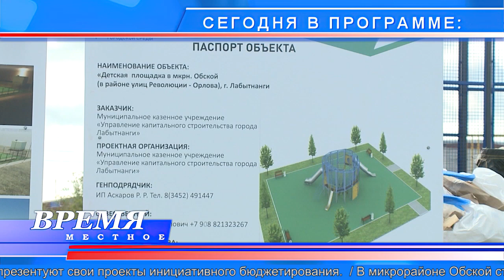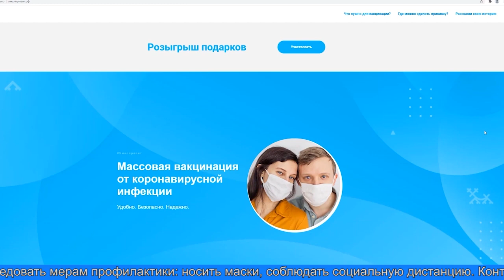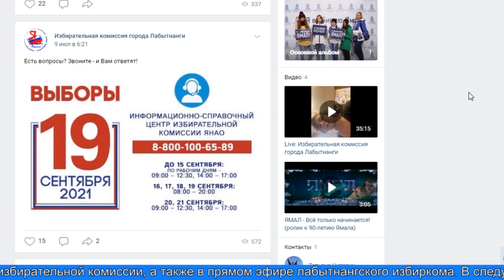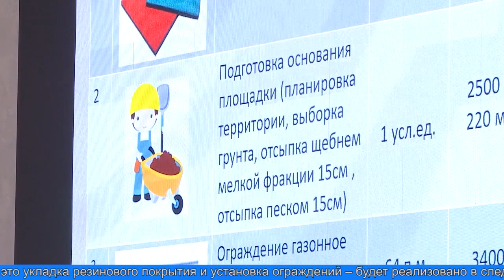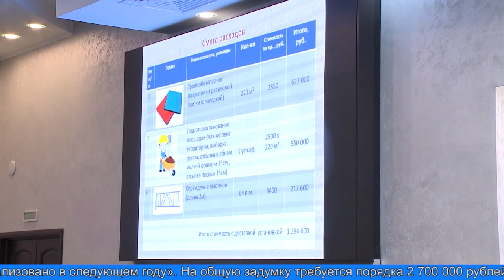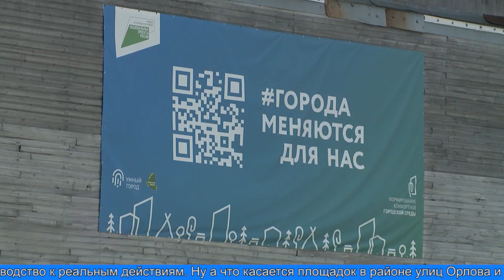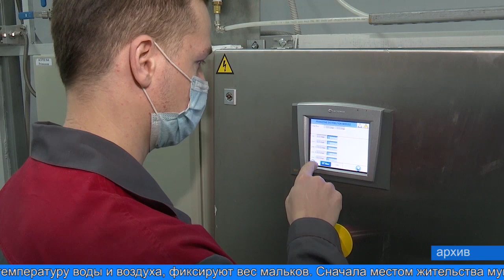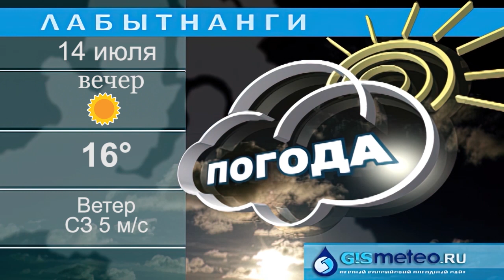«ВРЕМЯ МЕСТНОЕ» 13.07.2021 г.